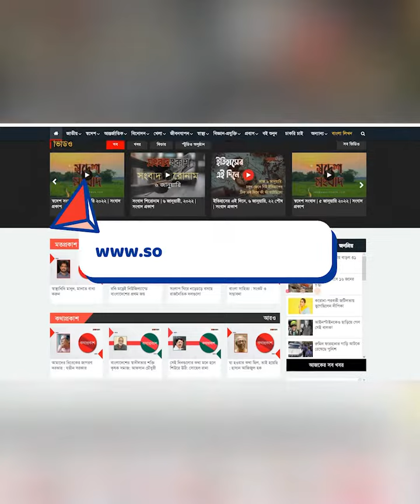‘লাইভ’ সিনেমা নিয়ে যা বললেন চিত্রনায়িকা মাহি